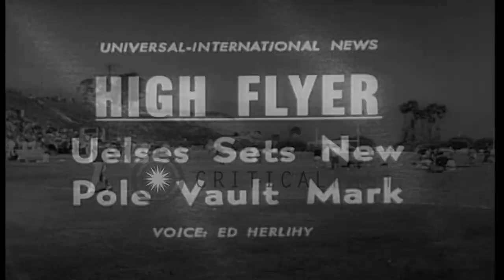John Ueslses sets a new pole vault record of 16 feet three fourth inches in Santa...HD Stock Footage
John Ueslses sets a new pole vault record of 16 feet three fourth inches in Santa Barbara , California.

A new pole vault record being set in Santa Barbara, California. John Ueslses tries to set a 16 feet pole vault record. He uses a pole vault to jump over a bar. He registers a mark of 15 feet and 8 inches. In his second attempt he jumps over the bar and sets the record of jumping over a height of 16 feet and three fourth inches. An official measures the height jumped over by Ueslses. Location: Santa Barbara California. Date: April 2, 1962.

57,000+ broadcast-quality historic clips for immediate download.